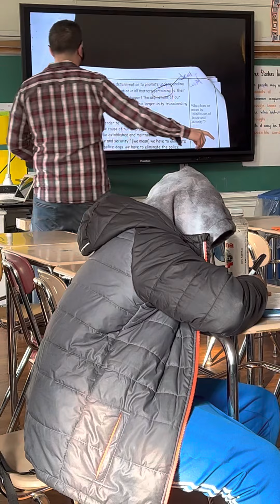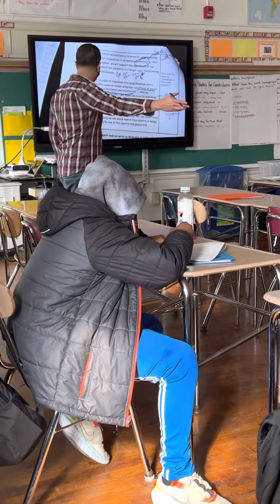MR. ESPI 1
LCS Social Studies teacher Dan Espinoza doing his thing teaching about Malcolm X and MLK. pt. 1